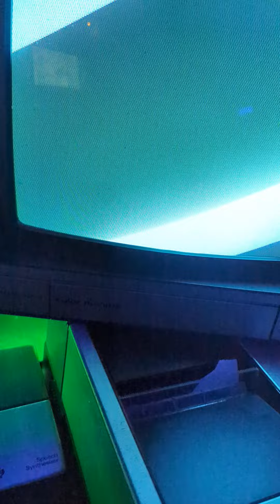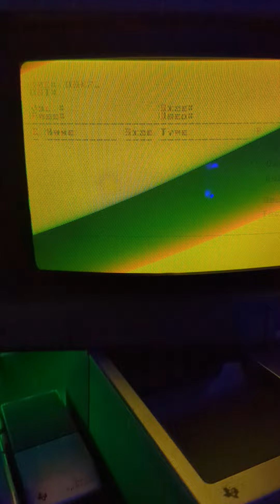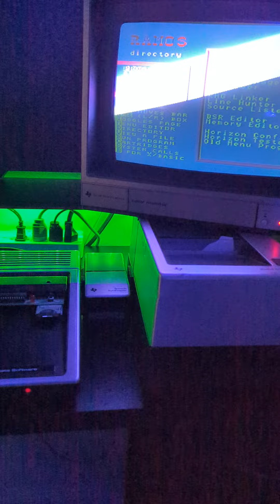Second testing my TI99 systems from storage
Did some more testing of my Retro TI99 systems. Got a couple of my Horizon Ramdisks working, one still had its memory fully intact after 13 years of storage. Also a friend of mine donated 4 VGA screens so the next step is to get my V9938 video cards working with a converter box.